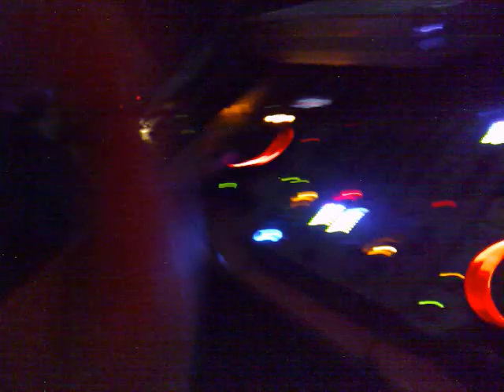moschetti dee jay ... 2011 yachting club ... by andrea giusti ...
marco forever ...